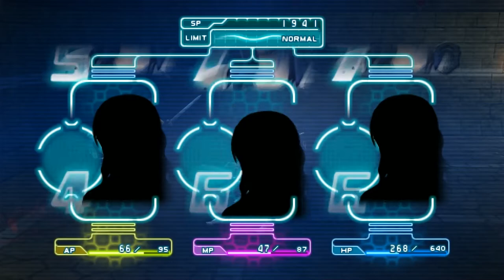Crisis Core: Final Fantasy VII - 07 Fort Tamblin #1 Assault on the fort